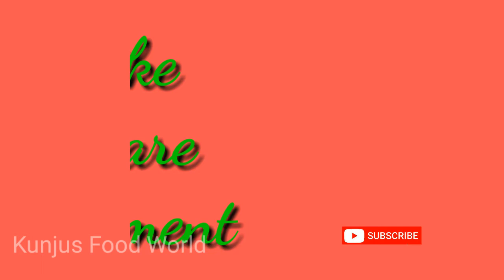THEN MITTAYI Il ദോശ മാവ് കൊണ്ട് വെറും 5 മിനുട്ടിൽ നാവിൽ കൊതിയൂറും തേൻ മിട്ടായി II SWEET RECIPE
How to make   then mittai

ദോശ മാവ് - 2 cup
മൈദ - 1Cup
ബേക്കിംഗ് സോഡാ - 1/4 tbsp
ഓറഞ്ച് ഫുഡ്‌ കളർ - 1/4 tbsp
Oil
പഞ്ചസാര - 1cup
വെള്ളം - 1ഗ്ലാസ്‌
ഏലക്ക